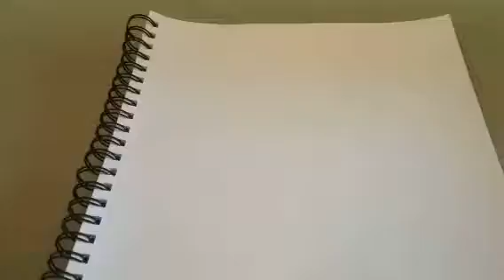Spider man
Well It's finnally done!
Credit to Cartooning 4 kids!